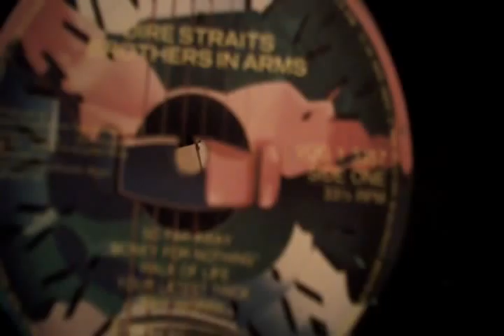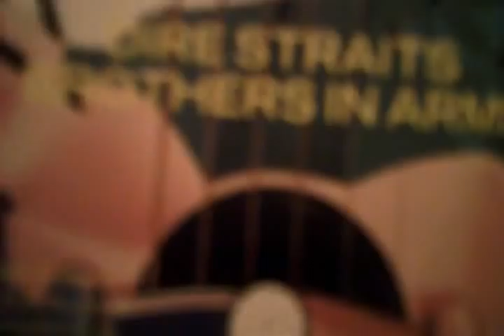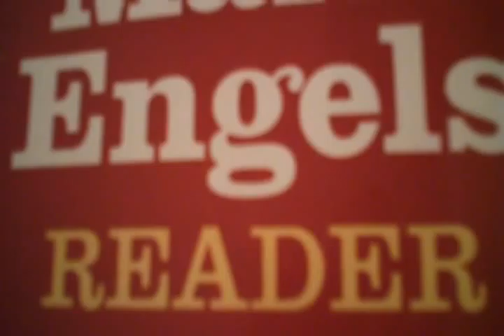Dire Straits banned scoop inside story of money for nothing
Money for Nothing faggot word banned in Canada. LGBT Brothers up in Arms. Radio goo-goo gone flaming mad?